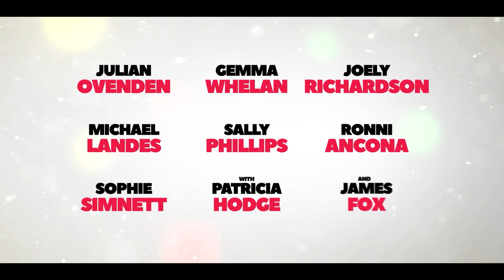Świąteczny kac | Cineman